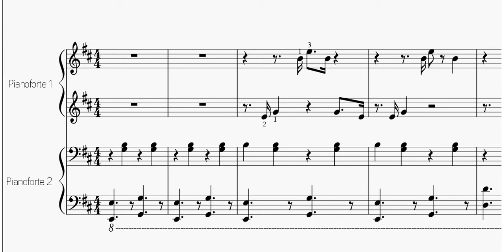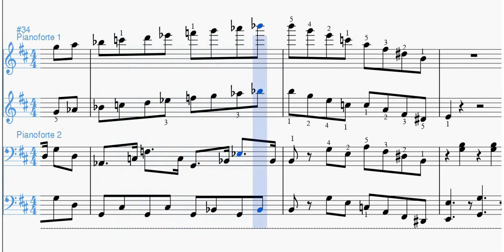Danza dei Cavalieri (Prokofiev) | spartito gratis per pianoforte a 4 mani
Spartito gratis della Danza dei Cavalieri (dal Romeo e Giulietta di Prokofiev), arrangiato per pianoforte a 4 mani. Scarica il pdf: